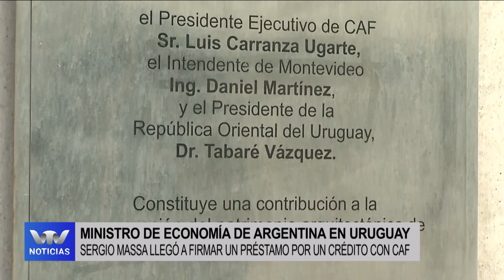Sergio Massa llegó a firmar un préstamo con la CAF y no se reunió con ninguna autoridad del gobierno